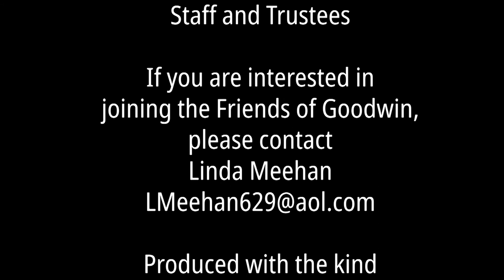After 2 Tea With the Library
Staff and Trustees from the Hadley's Goodwin Memorial Library visited the Hadley Senior Center and answered questions about the services they provide, as well as sharing how they became involved in the library.